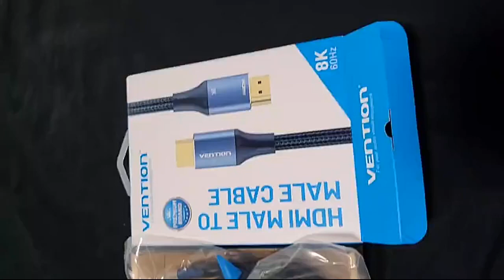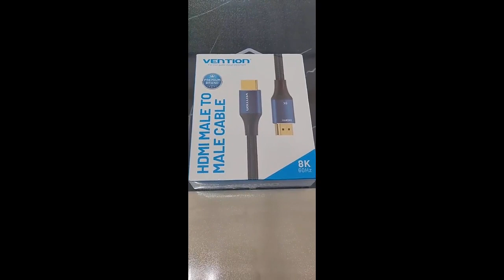Review Vention HDMI Cable 2.1 8K/60Hz 4K/120Hz High Speed 48Gbps HDMI Dolby Vision Video Cable for X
Vention HDMI Cable 2.1 8K/60Hz 4K/120Hz High Speed 48Gbps HDMI Dolby Vision Video Cable for Xiaomi M